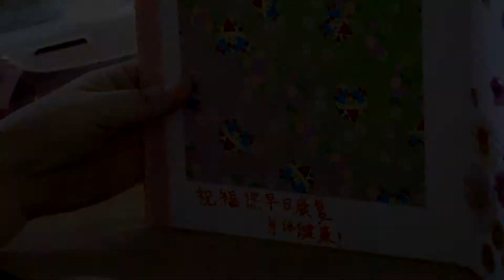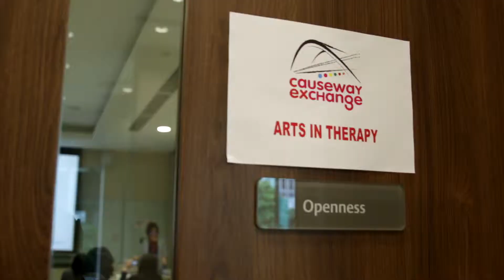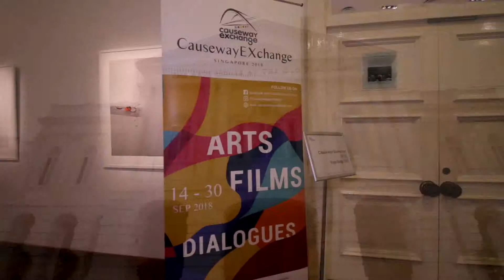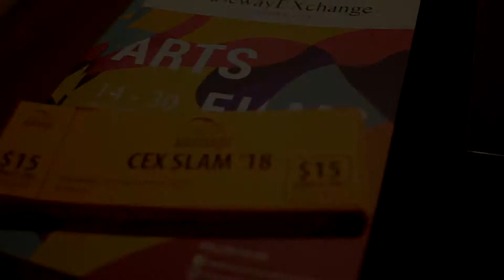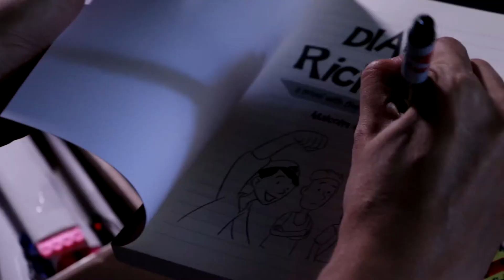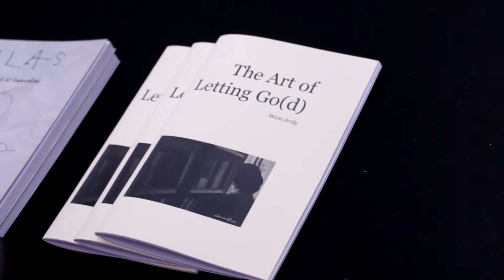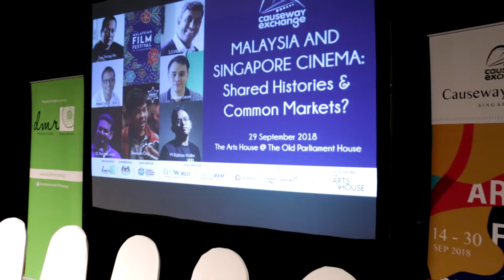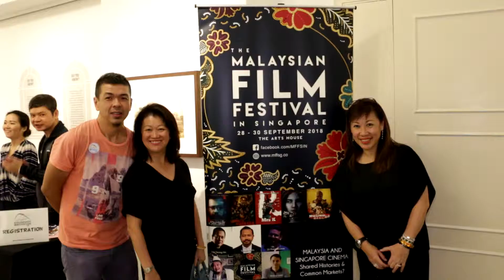CEX 2018 Highlights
CEX 2018 was held in Singapore over 3 weekends.  We kicked off the first weekend with the Arts and Healing segment held at Ng Teng Fong General Hospital.  The second weekend being our Arts weekend and the third weekend being the Malaysian Film Festival were held at The Arts House @ The Old Parliament House, Singapore.